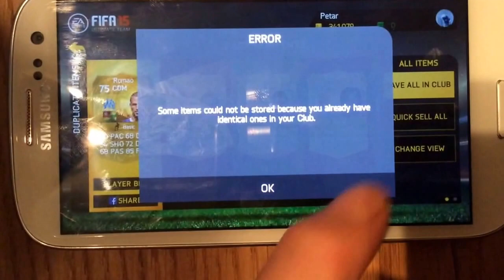Fifa 15 android TOTS pack oppening